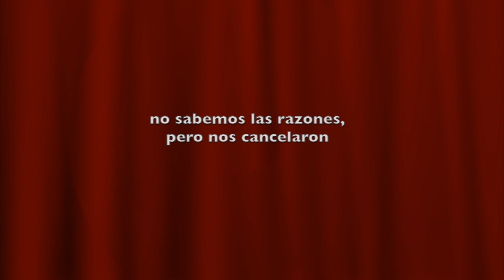Amateur Talent Show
Family and friends joins to celebrate Thanksgiving Hollidays in Royal Palm beach,Fl, improvisan an Amateur Talent Show where the only requiremewnt was desire to have fun and family sharing.